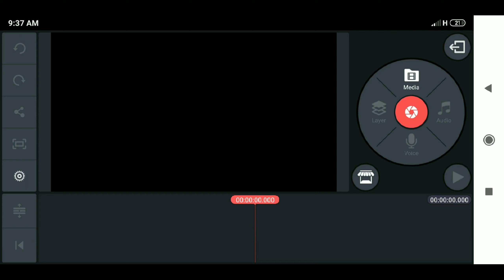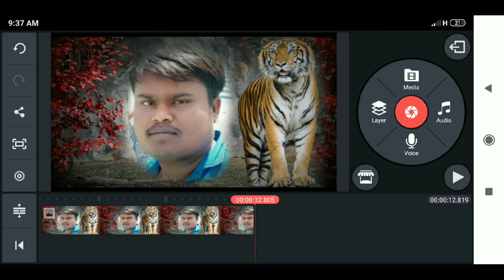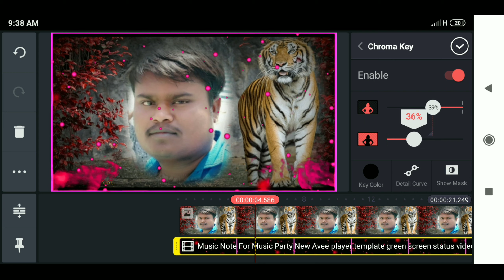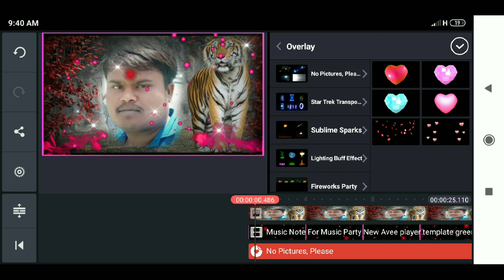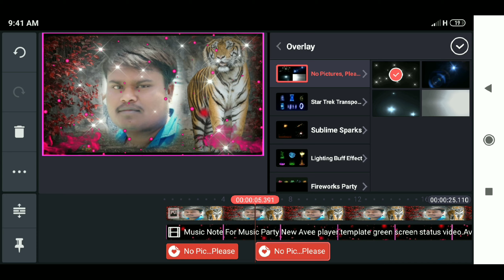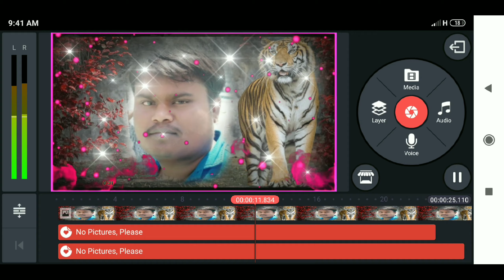Amzing whatsApp status editing tutorial Telugu | nagesh tech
hello   guys
 I have a explained amazing, best whatsapp status how to editing tutorial kinemaster  nagesh tech